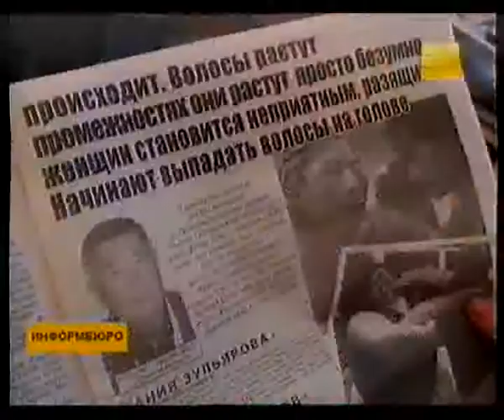Новости Казахстана / Novosti Kazakhstana / kplustv